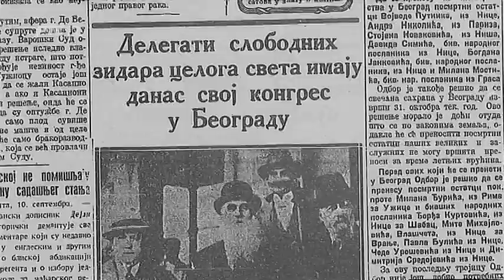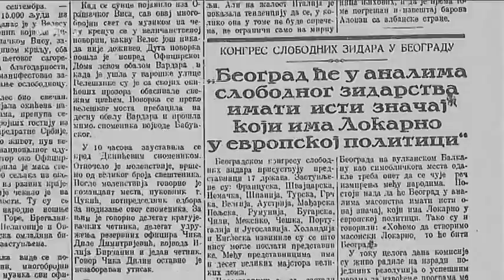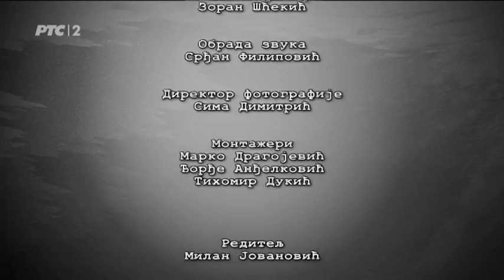33 odgovora: O komunizmu i komitama / 4. epizoda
Slobodni zidari su morali da odvovore Tanasiju Diniću kakav su stav imali o kominizmu i komunistima, da li se u loži raspravljalo o njima. To je bilo posebno složeno pitanje jer su pored masona i Jevreja nacisti i komuniste optuživali da su krivci za sva zla na ovom svetu.

Drugo važno pitanje odnosilo se na fašizam, to jest, da li su masoni u svojim ložama raspravljali na tu temu i kakav stav su zauzimali.

Podsećamo, od odgovora na svako od 33 pitanja zavisila je sudbina pojedinca: da li će biti poslan u logor kao talac, da li će biti otpušten iz službe kao nacionalno nepouzdan, da li će izgubiti penziju...
U četvrtoj epizodi serije "33 odgovora" na osnovu autentičnih odgovora koji su napisani u zimu i proleće 1942. detaljnije se obrađuje masonski kongres u Beogradu 1926, šta je bila Velika loža Libertas, odnos masona prema Maloj antanti, o odnosu sa inostranim ložama.
Posebno su zanimljivi odgovori Jovana Aleksića o školovanju u Carigradu i Beogradu, o verskim i međunacionalnim odnosima u Južnoj Srbiji. Istoričari objašnjavaju šta podrazumevaju termini Južna Srbija i Stara Srbija.

Uloge Viktora Novaka, Hasan Repca, Jovana Aleksića, Jovana Veljića i Petra Šreplovića tumače Milan-Caci Mihailović, Mikica Petronijević, Radovan Miljanić, Toma Kuruzović, Toma Trifunović. Tanasija Dinića tumači Mladen Andrejević a narator je Vladislav Mihilović.

Manje poznate masonske i istorijske pojmove i događaje tumače Zoran D. Nenezić, Nemanja Dević, Dragaomir Anđelković i Branko Radun.

Scenario Dragan Kolarević i Milan Jovanovića
urednik serije Dragan Kolarević